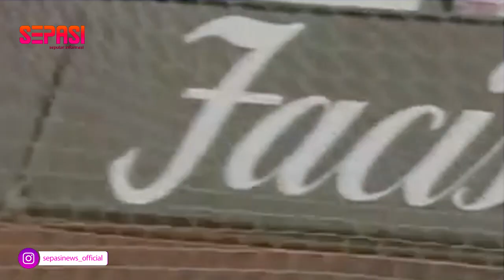Mengenang Vincenzo Iaquinta, Akhir Karir Menyedihkan Sang Juara Dunia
Judul : Mengenang Vincenzo Iaquinta, Akhir Karir Menyedihkan Sang Juara Dunia